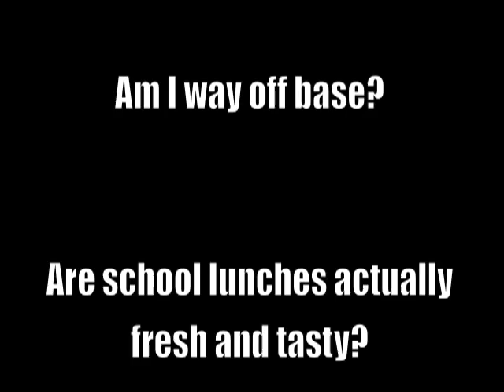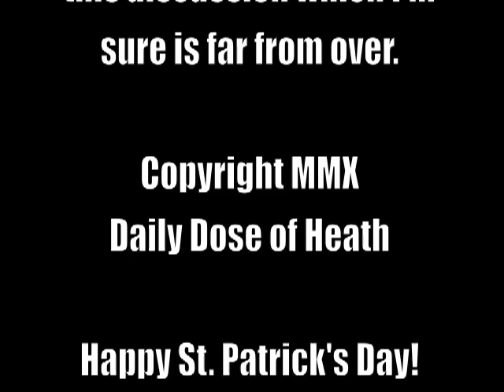Episode 13-Healthcare.m4v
My thoughts on the current healthcare debate and other issues facing our nation with helpful solutions for all of them.